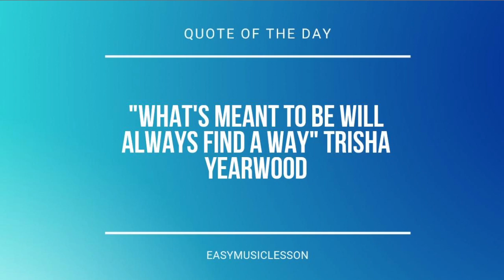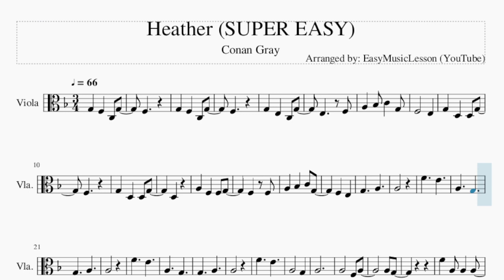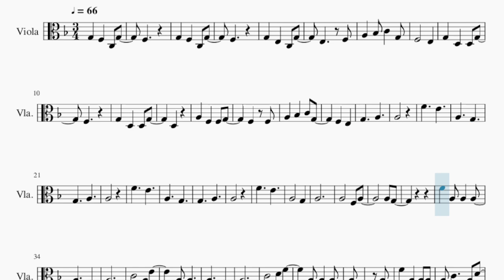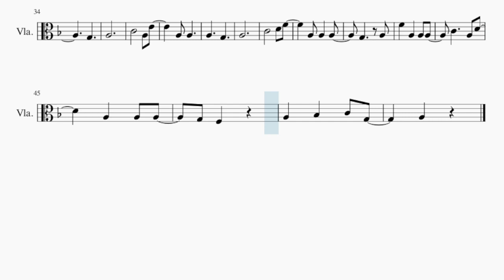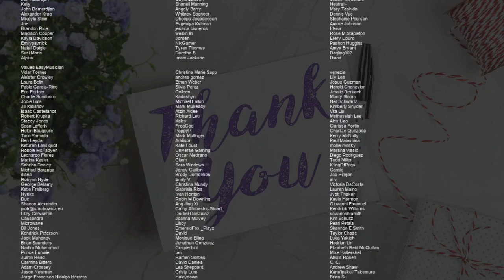SUPER EASY Viola Sheet Music: How to play Heather by Conan Gray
Comment and let us know how the videos have helped you. It keeps us going! :)Here is a sheet music/tab video on the song Heather (SUPER EASY) by Conan Gray on the viola. A viola sheet music arrangement which is transposed to notes that are easily played by viola, for the song Heather (SUPER EASY) by Conan Gray.

EasyViolaLesson teaches you to play the your favorite instrument, through well-arranged sheet music so that you too can learn how to play Heather (SUPER EASY) by Conan Gray on the viola as fast as you can. A viola sheet music with backing tracks to help your play the song better.

Chords of Viola arrangement:
F Maj   F Maj   A Min   A Min   D Min   D Min   Bb Maj   Bb Min

Melody notes of Viola:
G3 F3 C3 G3
F3
F3
G3 E3 C3 G3
E3   F3
A3 Bb3 C4 G3
F3   E3
G3 D3 D3 G3
F3
D3
A3 F3 F3 G3
F3 F3
F3 E3
G3   A3
A3
F4   E4
A3   G3
G3   A3
A3
F4   E4
A3   G3
G3   A3
A3
F4   E4
A3   G3
A3
A3   F3 A3
A3 G3
F4 A3 A3 A3
G3
A3
C4   A3 E4
A3 A3
A3   G3
A3
G3   A3
G3 F3
A3